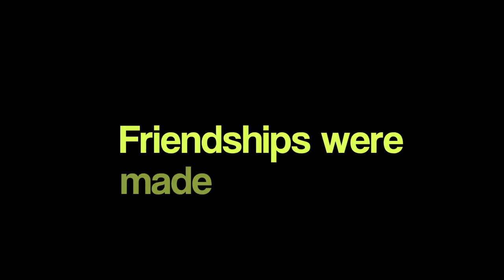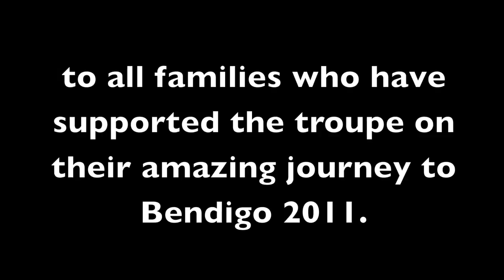Darwin Chung Wah Society - Lion Dance Trip to Bendigo - Easter 2011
Darwin's Chung Wah Society Lion Dance & Dragon Troupe made their way to Bendigo for the annual Easter Festival in 2011.

Full HD1080